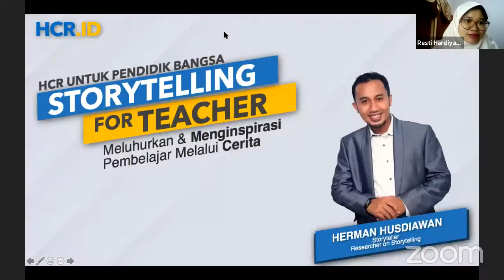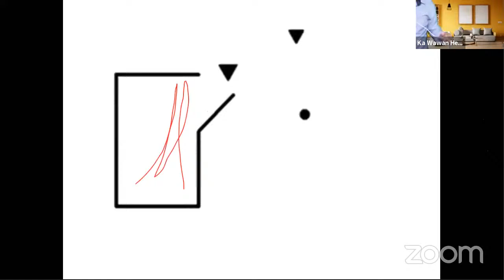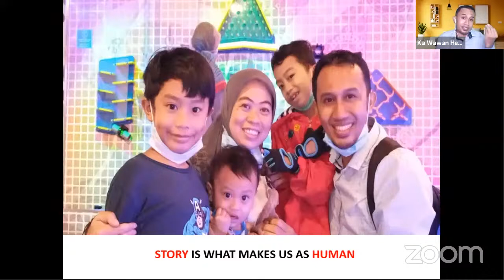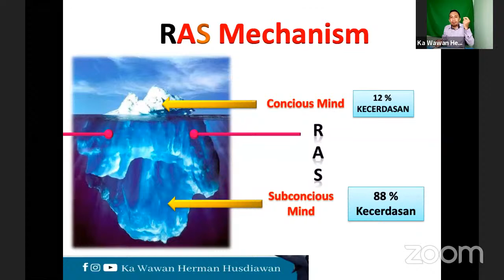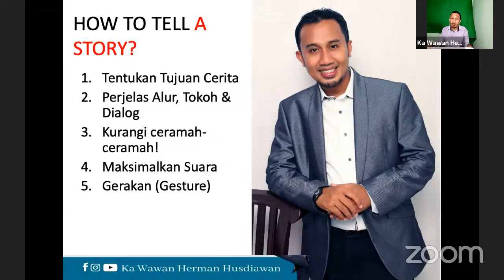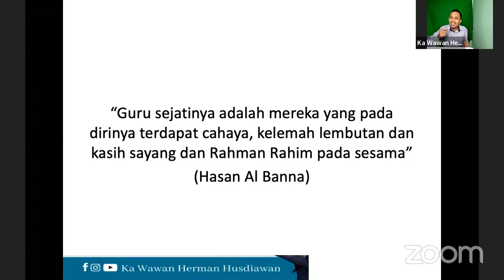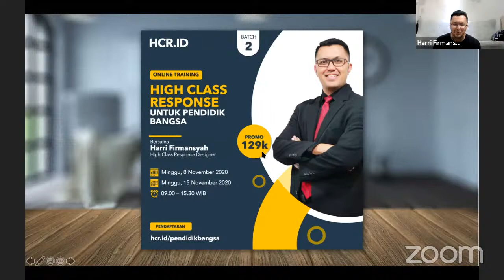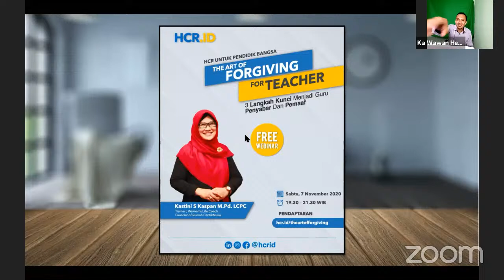Storytelling for Teacher bersama kak Wawan - HCR.ID